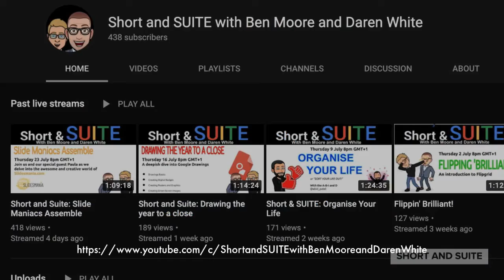Short SUITE update - September 2020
We are moving days due to work commitments.

Catch us on Sundays at 7pm live or on demand